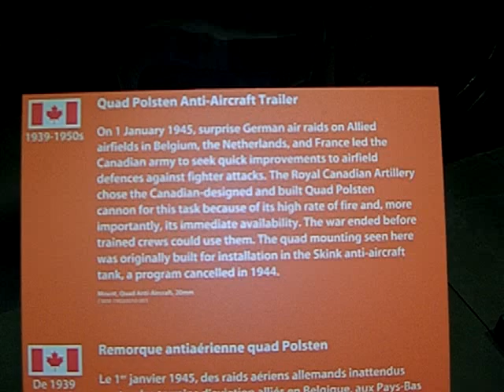Quad Polsten Anti-Aircraft high rate 20mm cannons on a Trailer World War II till 1950s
CIMG9592.AVI